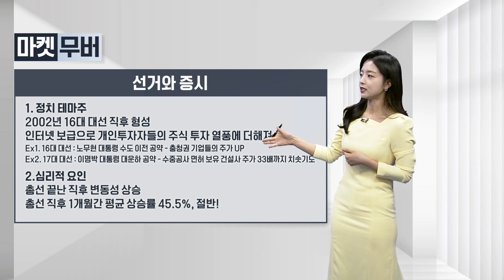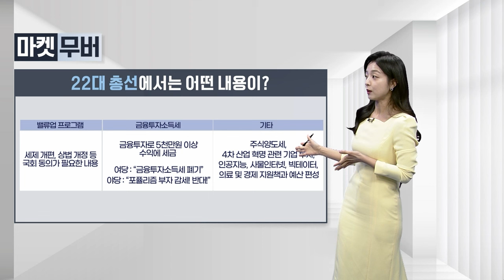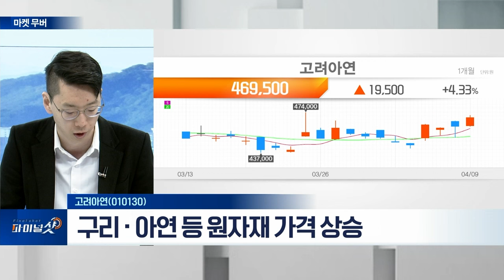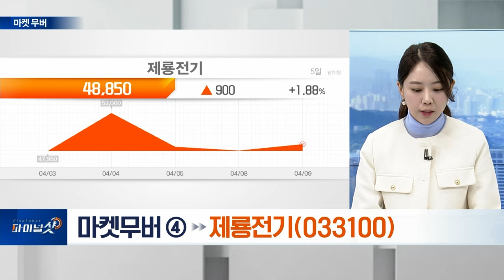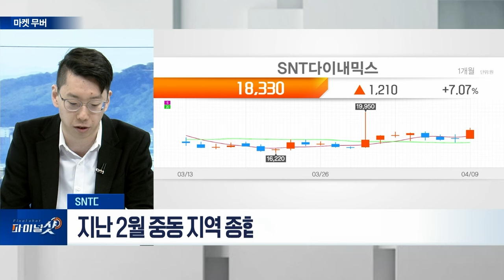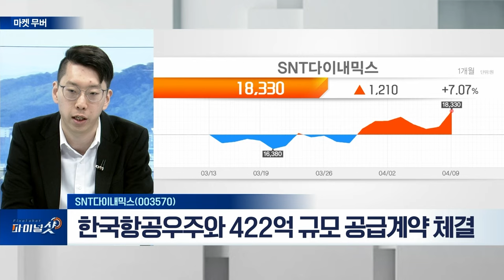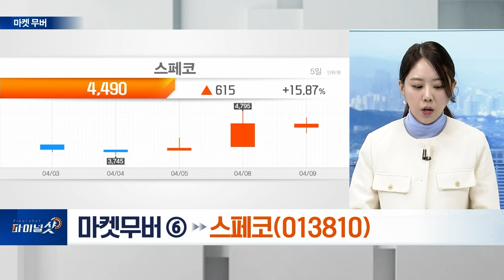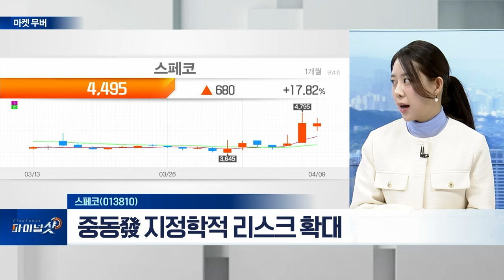고려아연(010130) / 제룡전기(033100) / SNT다이내믹스(003570) / 스페코(013810) | FINAL SHOT (20240409)